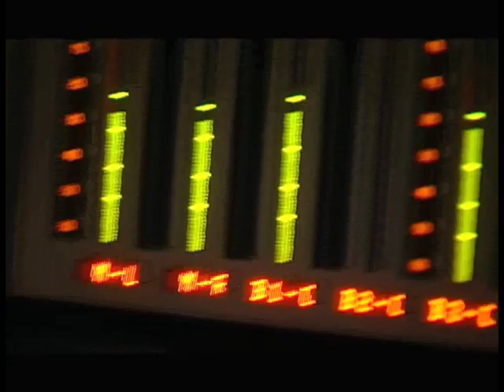Ice Age 2: The Game (GameCube) - Denis Leary